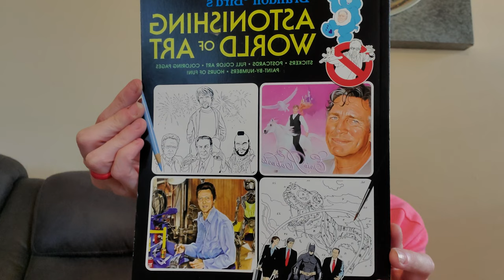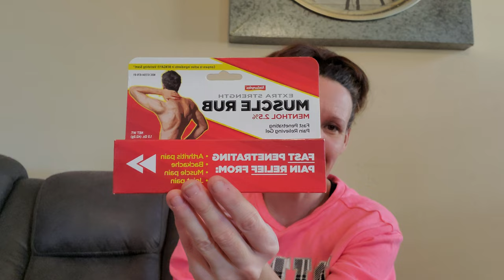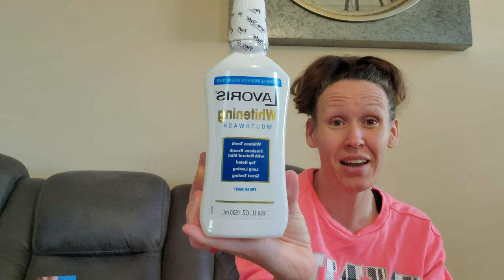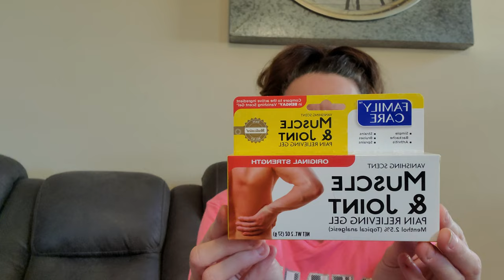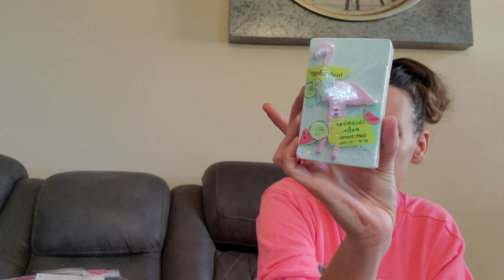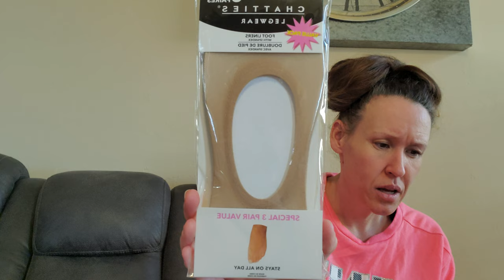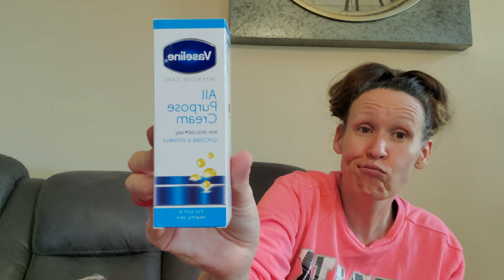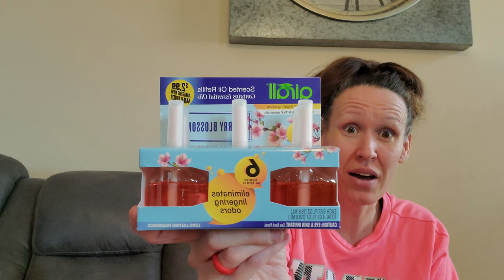Comparing over 20 prices. Will $1.25 be worth it.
My weekly thankful videos continue. I am very thankful for the cheaper prices so I don't have to work as much and I was able to cut my hours down. Every item has a price comparison so you can see if the price increase will be worth it.